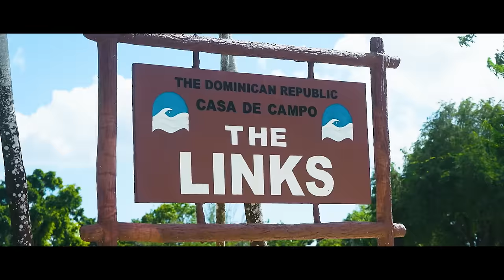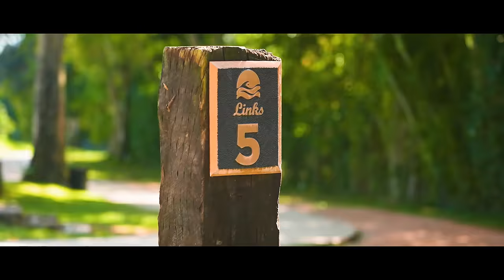This PGA TOUR Player said he could beat us...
Guest instagrams:

Sean: @Sean_walsh14
Ryan: @RyanRuffelsGolf
Rafa: @Rafacamposgolf